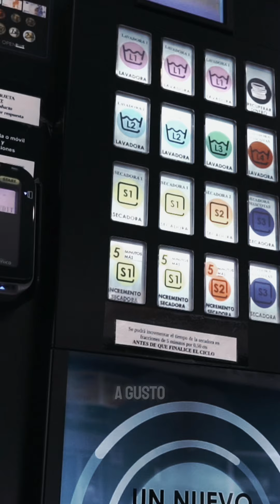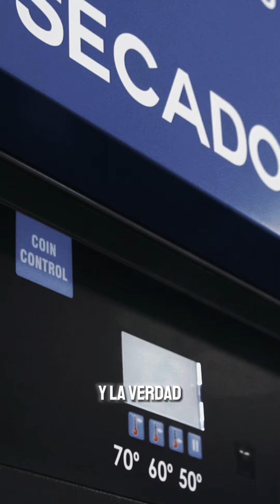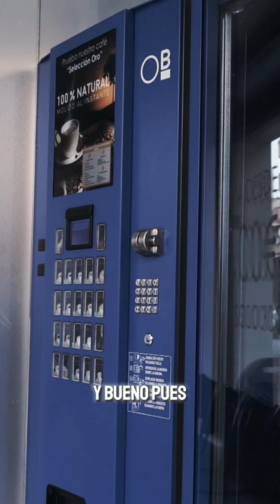TESTIMONIO OPENBLUE24H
Aquí tenemos a uno de nuestros clientes contando su experiencia en montar una lavandería autoservicio OpenBlue24h.